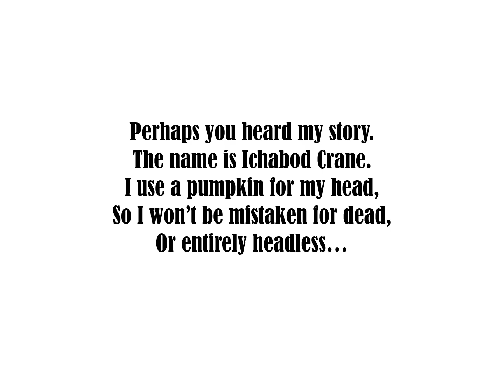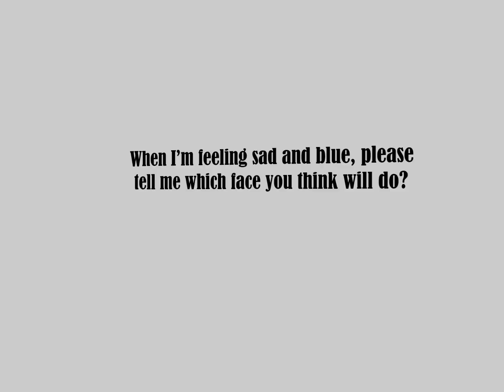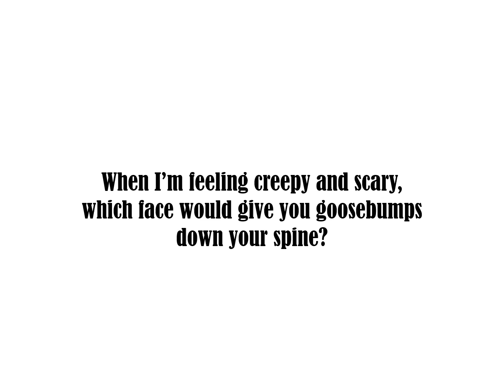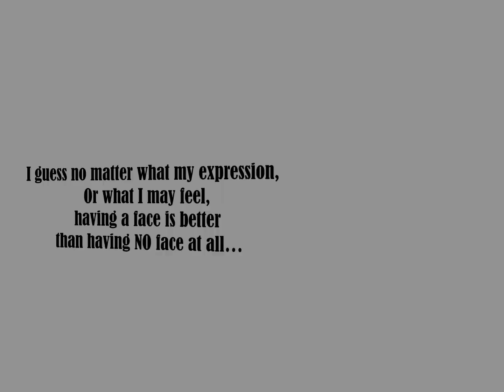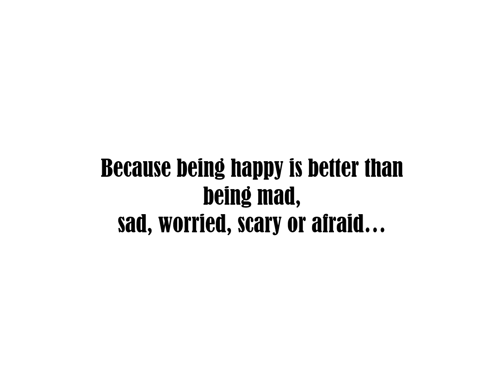The Headless Horseman's New Head